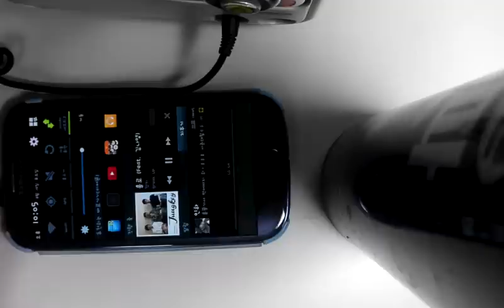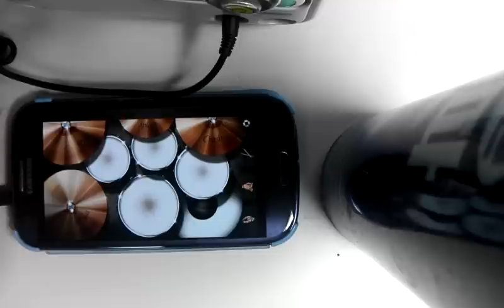[Modern A Drum Kit] 정키-홀로 Cover by OX Drumpad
Modern A Drum Kit 정키-홀로

 Cover by OX Drumpad